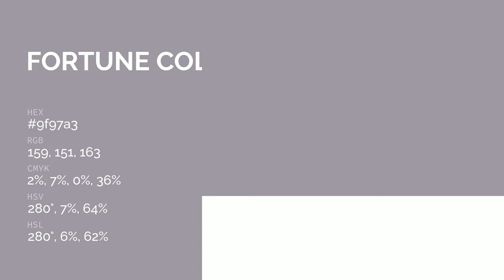Fortune color 9f97a3 hex color - Violet color - Cool color 9f97a3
What color is Fortune ? 9f97a3 hex color - Violet color - Cool color 9f97a3

Hex 9f97a3 Color Code is also known as Fortune color.